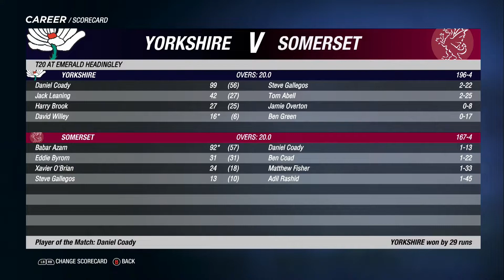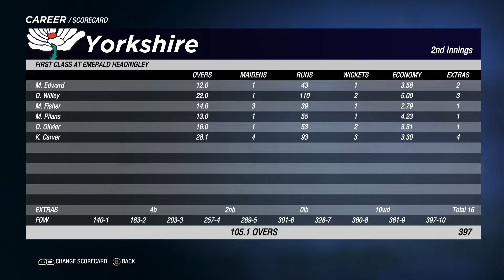CRICKET 19 CAREER MODE | EPISODE 37 | THE BLAST CONTINUES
Welcome along to episode 37 of my batting all-rounder career mode series from Cricket 19, the official game of the Ashes. In this episode, we face Worcestershire in another game from the T20 Vitality Blast season. We're getting on a roll with Yorkshire now, as we look to make it to the finals.

There's also daily FM19 content, with new episodes from my long term FM19 story, Part of the Furniture, every Sunday-Thursday at 4.30pm. Finally, a new video from Snooker 19 Career Mode every Friday at the same time.